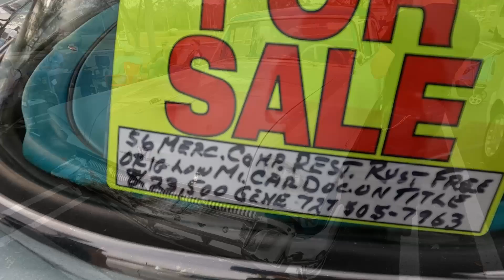Louvonne Winn Dixie Cruise 2-15-2022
A modest crowd tonight, the weather was cool with a brisk wind.